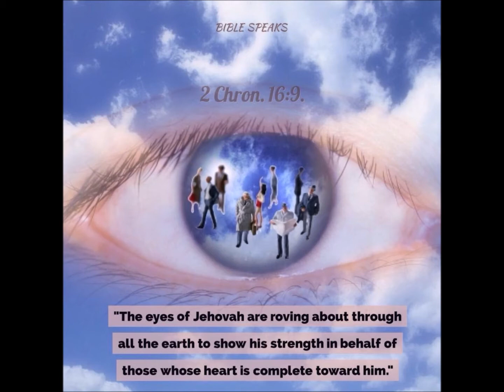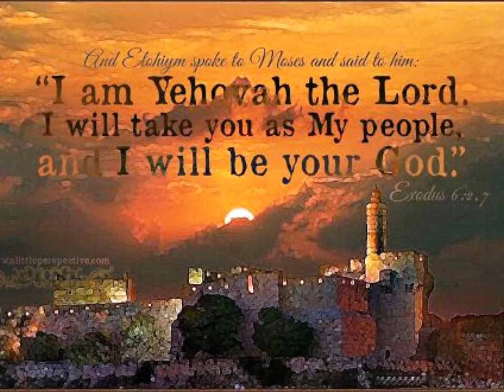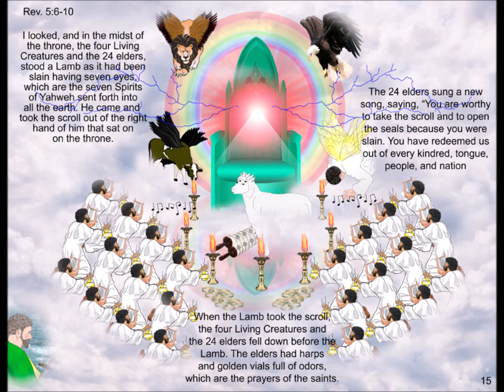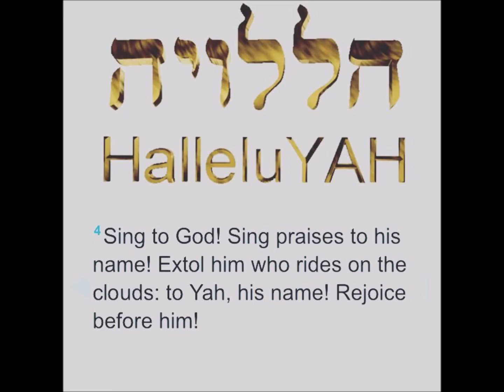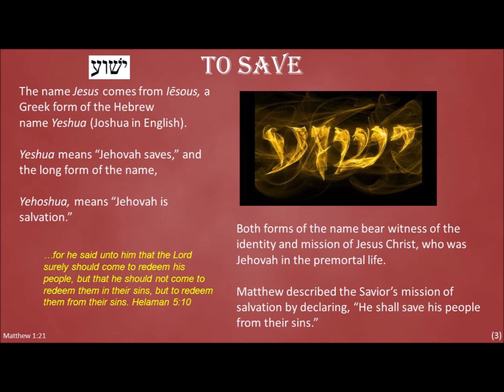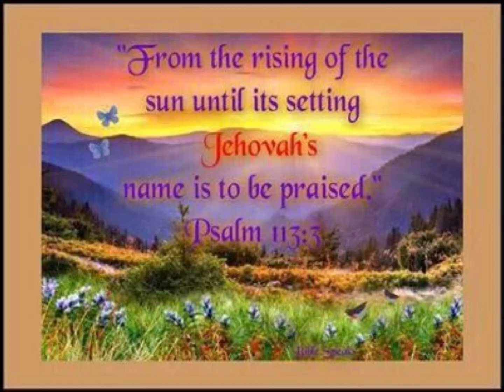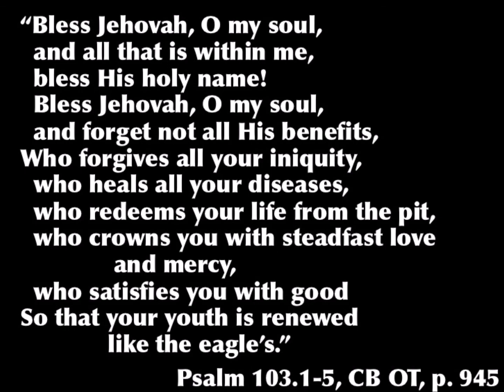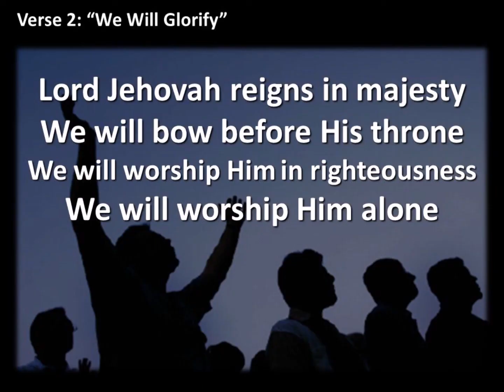Cov ntseeg peb lo uake tshajtawm qhuas Vajtswv Yehovah Tswv Yeshua lub npe kom nrov thoob ntiajteb